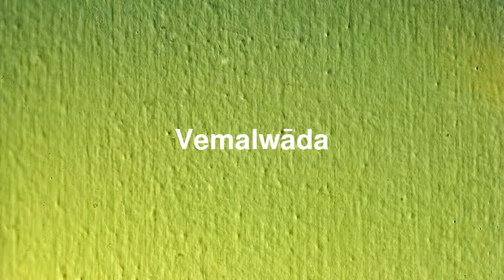Best places to visit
Best places to visit - Vemalwāda (India) Best places to visit - Slideshows from all over the world - City trips, nature pictures, etc.